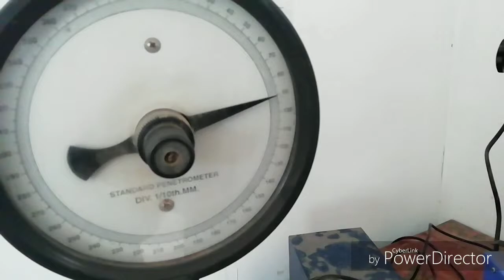Bitumen Penetration Test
This test procedure has been conducted as per is 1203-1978.